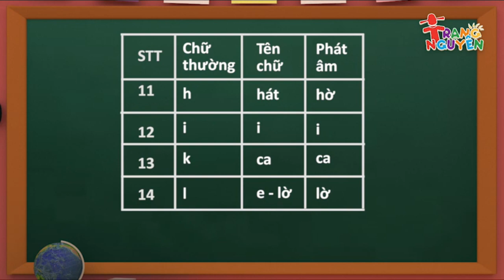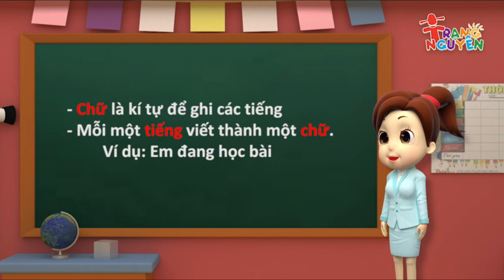1️⃣Âm và chữ cái, chữ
1️⃣1. Chữ cái dùng để ghi lại một âm
2. Chữ là kí tự để ghi các tiếng.
3. Mỗi một tiếng viết thành một chữ